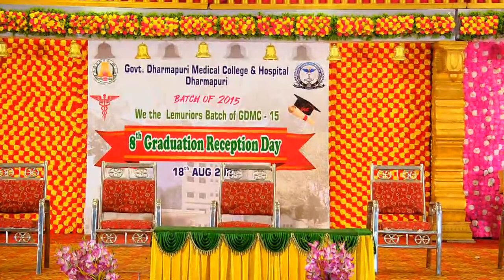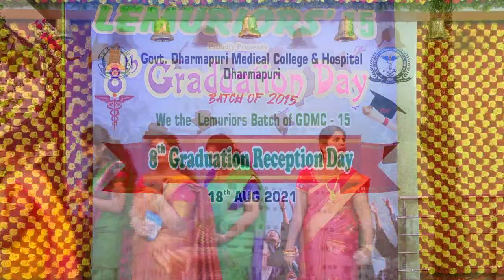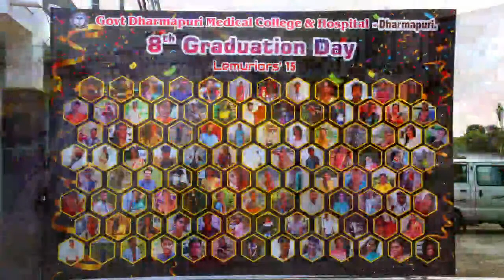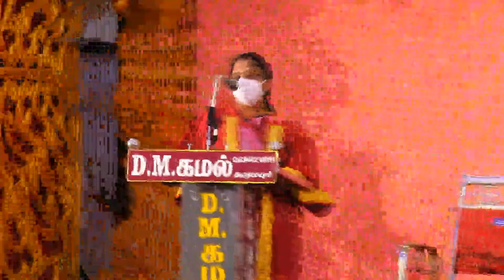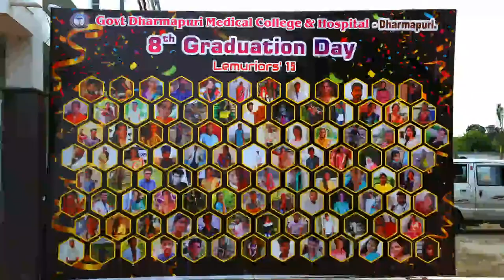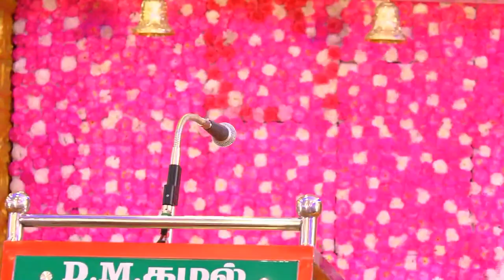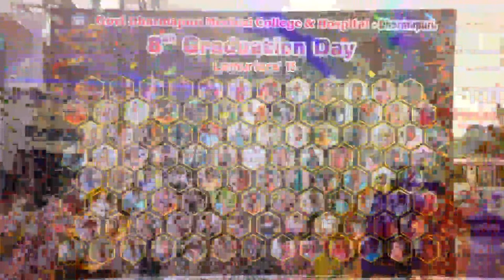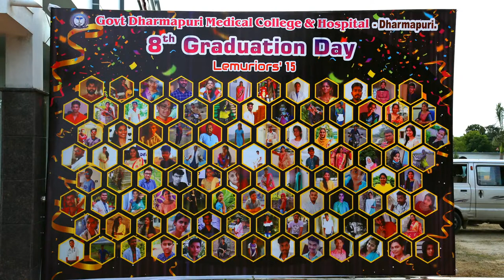Live Streaming of GDMCH 8th Convocation l LEMURIORS 2015 Batch l INFINI PHOTOGRAPHY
Live Streaming of GDMCH 8th Convocation  LEMURIORS 2015 Batch  Date : 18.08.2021  At 3.30pm